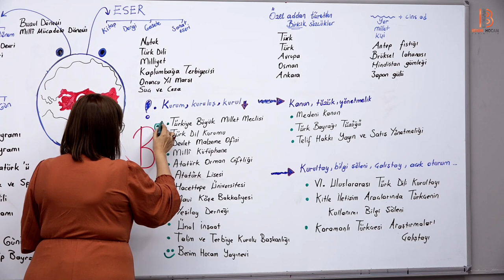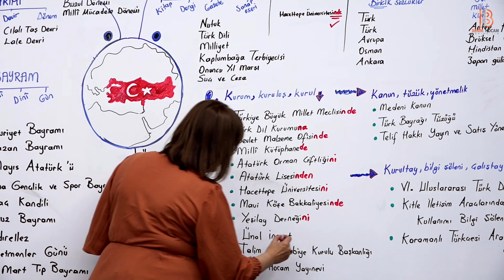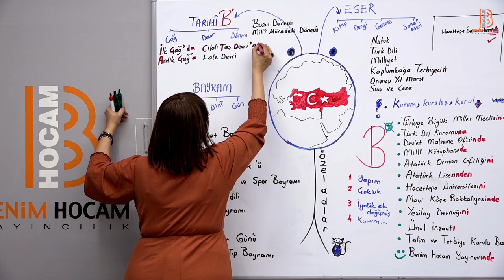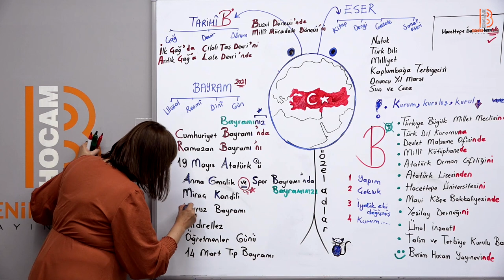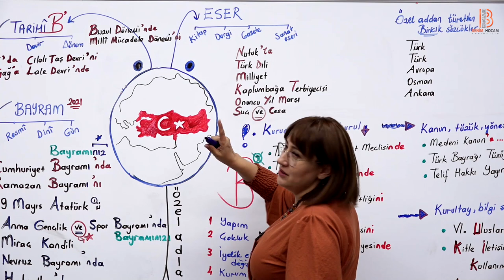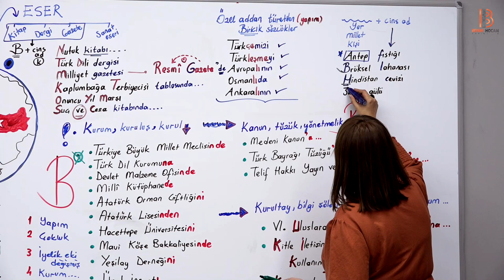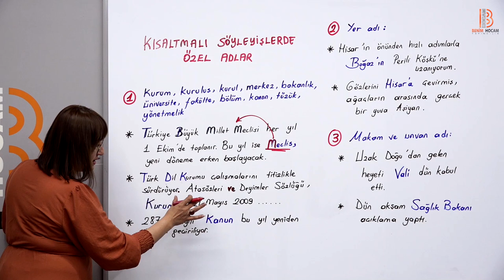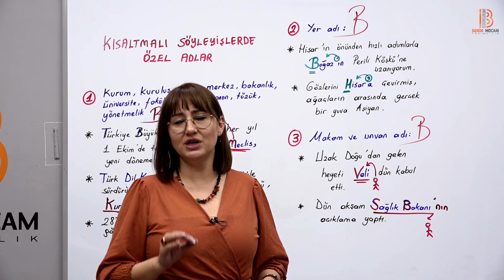54) KPSS Türkçe - Yazım Kuralları 3 - Yelda ÜNAL - 2024